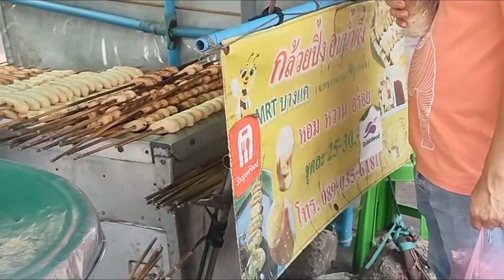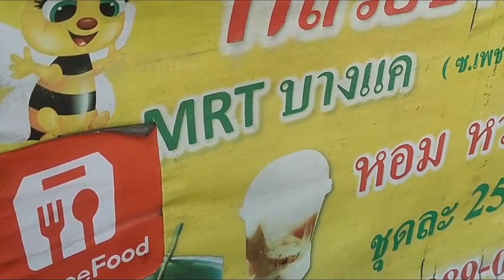อดีตสาวโรงงาน ออกมาขายกล้วยปิ้ง จนพบสูตรเด็ดขายดี เลี้ยงทั้งบ้าน มีรถบ้าน ส่งลูกเรียนได้ 80หวี/วัน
เมนูสร้างอาชีพ เมนูสร้างรายได้ แจกอาชีพ ที่ทำแล้วรายได้ดี ทำแล้วค้าขายดี ทำแล้วรวยให้ชมทุกวัน
จะได้ดูเมนูทำอาชีพปังๆ  แหล่งอาหารเด็ดๆ  นะคะ

👌❤️ร้าน :ร้านกล้วปิ้ง อบน้ำผึ้ง
🎯พิกัด     :ตรงข้ามตลาดบางแค ข้างสถานี MRTบางแค
⏰เปิดร้าน :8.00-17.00น.
ราคา 25-30 บาท ขายผ่านออนไลน์ด้วย

 ❤️❤️❤️เป็นกำลังใจกันได้อีกช่องทางที่ Facebookแฟนเพจ Doo See

❤️❤️❤️รับชมเมนูอร่อย สร้างรายได้ปังๆแบบเต็มๆที่

❤️🎯แนะนำร้านเด็ด ของอ่ร่อย ส่งพิกัดให้รีวิวมาได้นะคะ

If you like what you see/hear then or If you enjoy eating, drinking sound

Thank you so munch.

😘SAWADEE. This is video. For entertain. In Thailand, there are many delicious dishes. You'll find Thai food videos and plenty of Thai desserts videos. I hope you enjoy eating just like me. Street food thailand ,